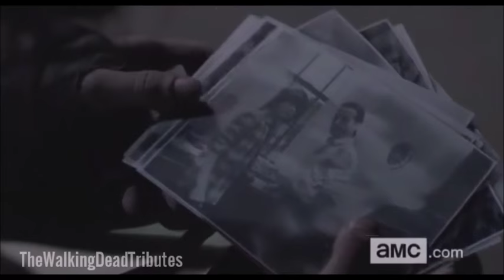The Wolves || Hungry Like the Wolf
A tribute to The Walking Dead's the Wolves. This video mostly focuses the Wolves as they attack Alexandria, and the havoc that they bring with them wherever they go.